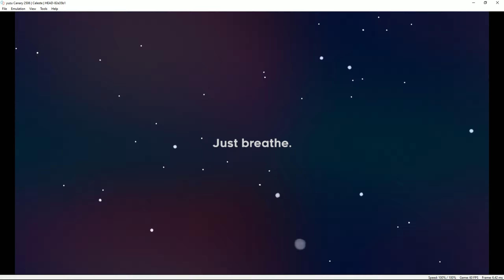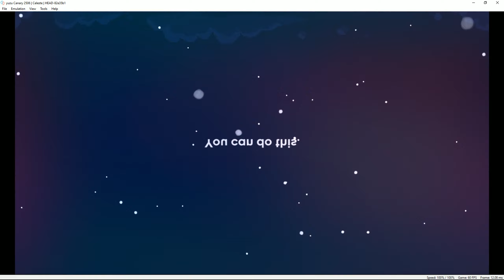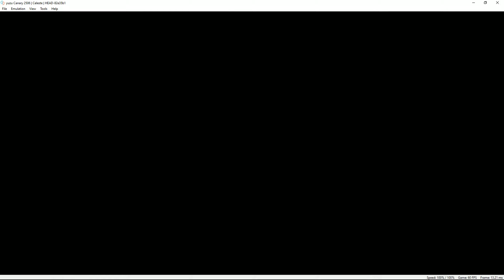Celeste | yuzu Emulator (Canary 2506) [1080p] | Nintendo Switch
Celeste running on a Windows PC via the yuzu Nintendo Switch emulator version Canary Build 2506 HEAD-82e35b1 07/21/2019!